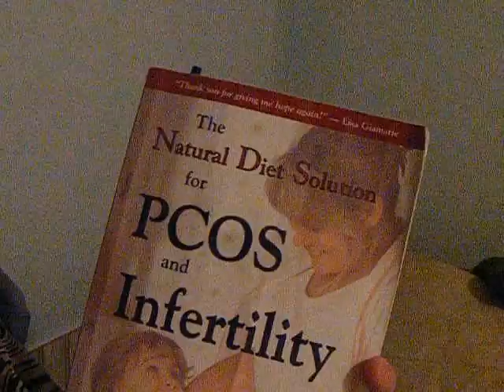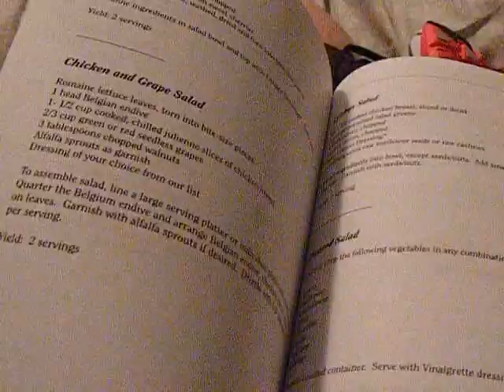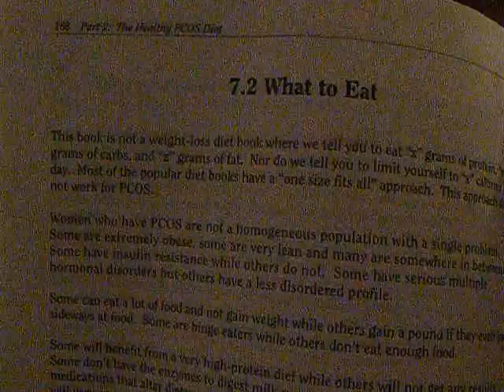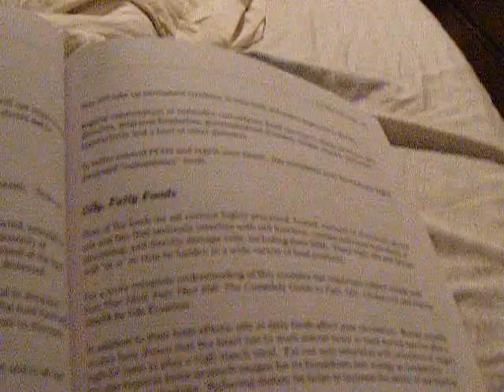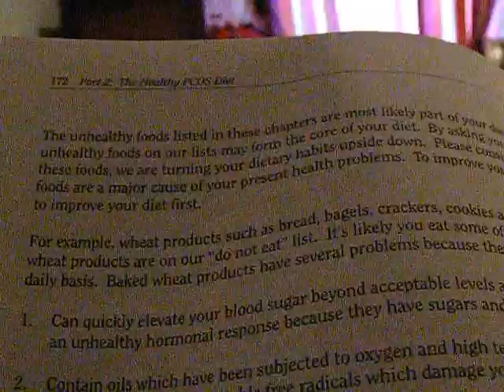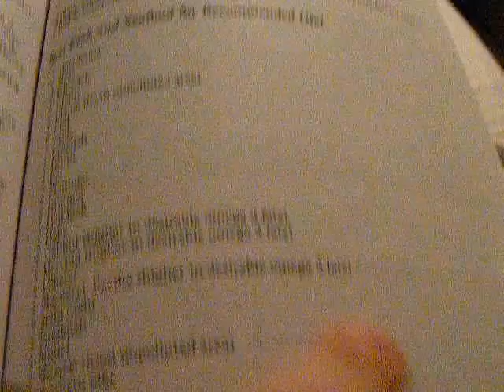I KICKED INFERTILITY IN THE BUTT Q&A VEDM MAY 8th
the natural diet solution for pcos and infertility, reading from the book :D